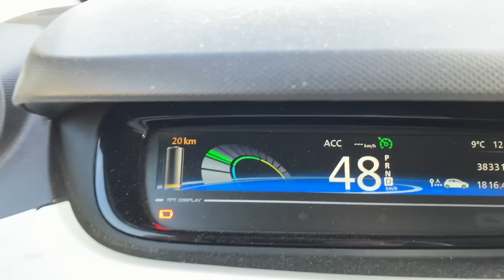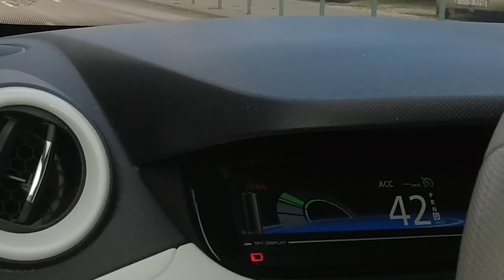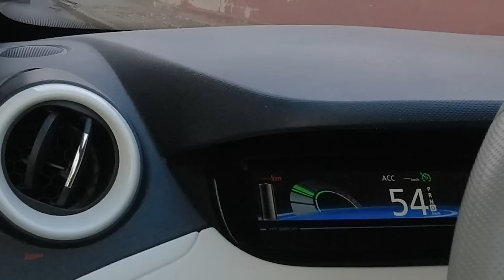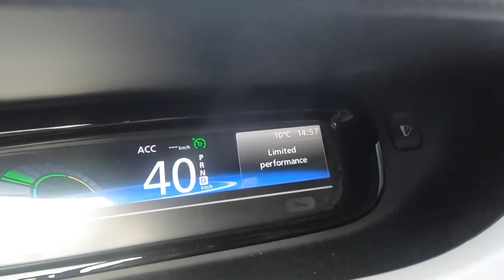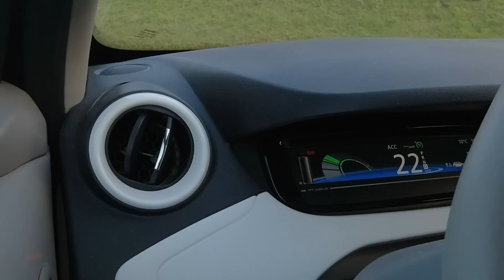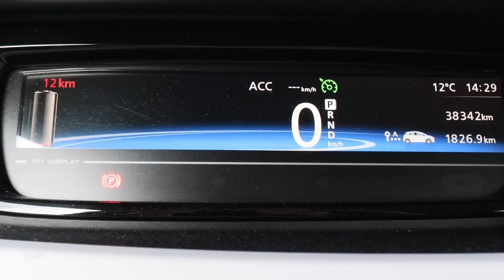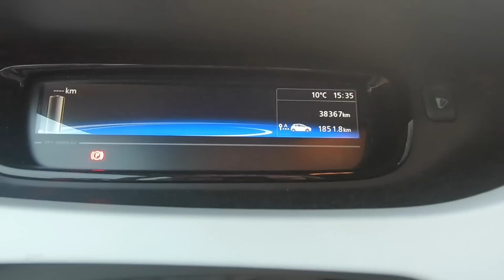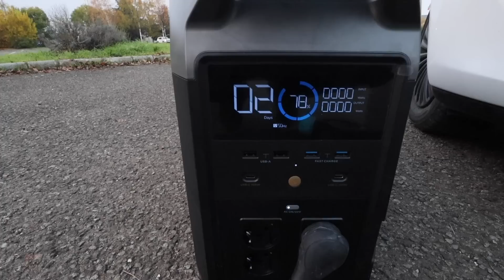Lemerítettem a ZOE akkumulátorát! De ráfaragtam....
Akik elektromos autóznak, vagy gondolkodnak vásárláson biztos sokat gondolkodtak már azon, hogy mi történik, ha teljesen lemerül az autó meghajtó akkumulátora. Én most kipróbáltam, addig mentem vele, amíg teljesen le nem merült. Sajnos a kísérlet nem teljesen úgy sikerült, mint ahogy azt terveztem, de hogy mi történt pontosan, azt nézzétek meg a videóból!